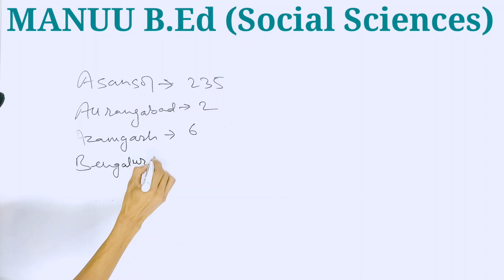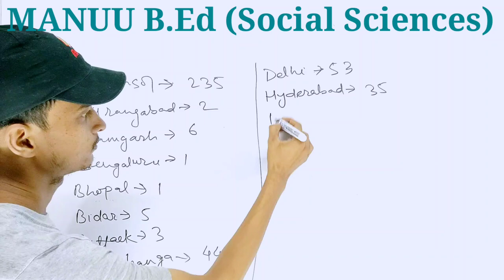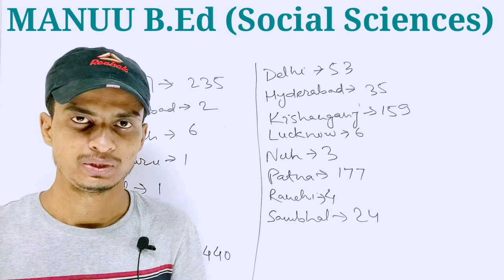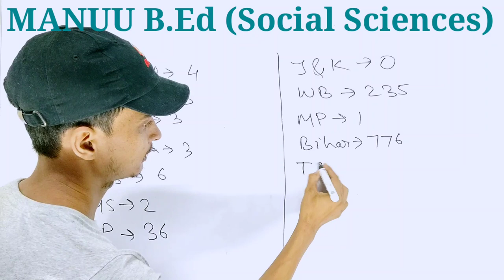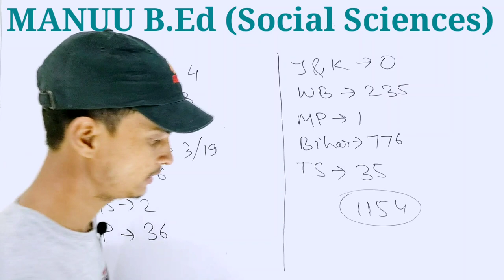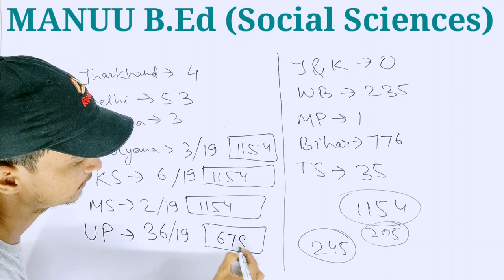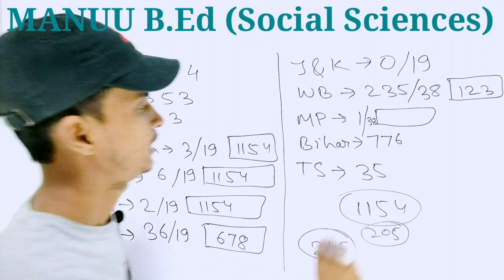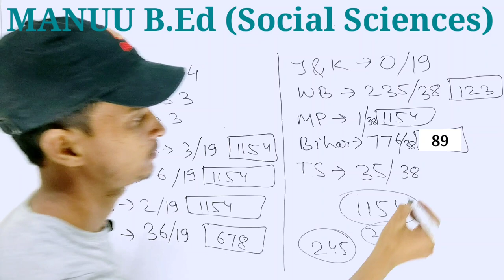इतना Rank आया है तो आपके Admission का पूरा Chance है ! MANUU । B.Ed । Social Studies । Darbhanga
इस Video में जानें सब कुछ :
MANUU B.Ed (Social Studies) में...
• हर Centre पर कितने Candidates ने Exam दिया ?
• कितने Rank पर कौन सा Campus मिलेगा ?
• कितने Rank वाले का First List में नाम आएगा ?
• कितने Rank पर Darbhanga में Admission होगा ?

Note : Collect किए गए डाटा के अनुसार बताए गए Rank पर Admission होगा. हम इस डाटा के 100% सही होने का दावा नहीं करते हैं. इस डाटा पर 90% तक भरोसा किया जा सकता है.